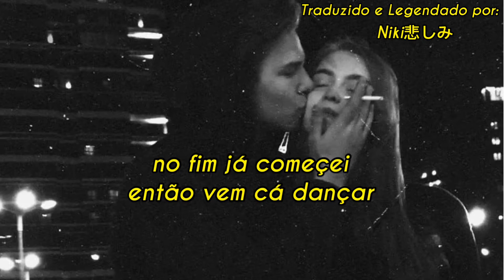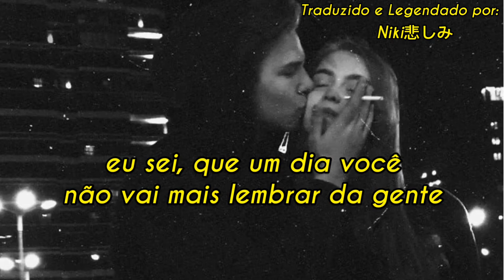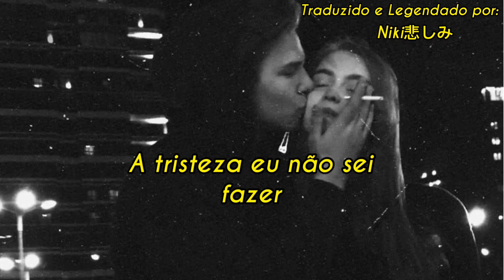Lucas Laypold - Vê se não me esquece [Legendado]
CONTATO PARA SUGESTÕES DE MÚSICAS: 👇🏻